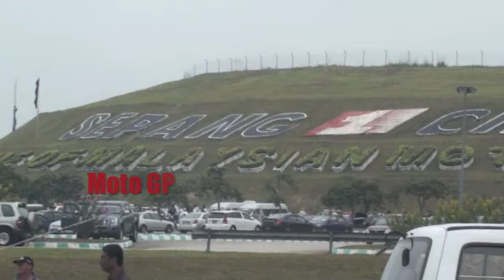BRMCC - Vietnam 2010 - Part 1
October 2010 saw five of us fly to Hanoi. We spent the next 3 weeks touring Northern Vietnam on small motorcycles. We reached the China border in the West, North and East on two separate tours. We covered approx 2000 klms on our little machines (160cc), travelling through small country towns, back roads, dirt tracks, mud rain and the most superb scenery one can see in this country. The people were fantastic. Trip of a life time. Part 1 covers the North and East of Northern Vietnam.

Cheers Lyndon..